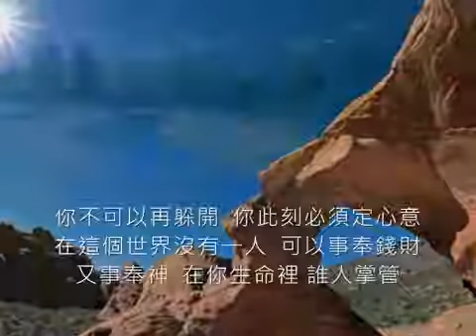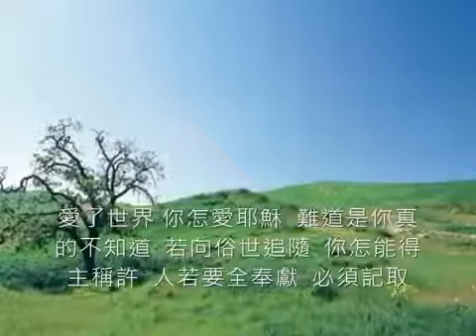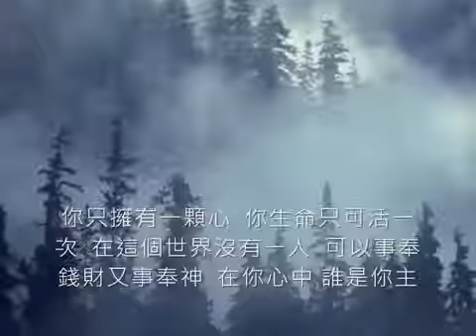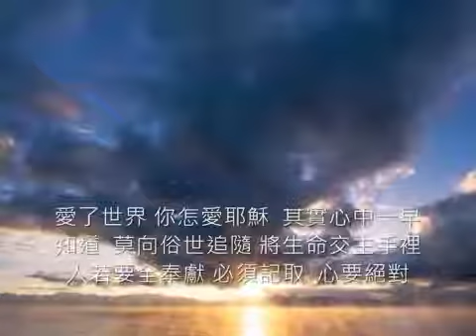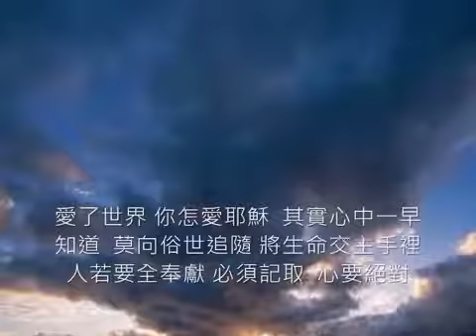誰是你主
你只擁有一顆心 你生命只可活一次
在這個世界沒有一人 可以事奉錢財又事奉神
愛了世界 你怎愛耶穌